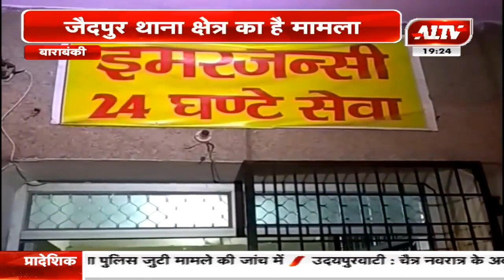बाराबंकी : मासूम से दुराचार की कोशिश, जैदपुर थाना क्षेत्र का है मामला